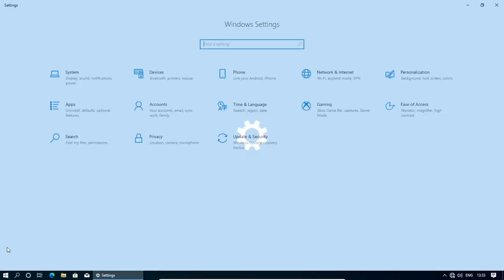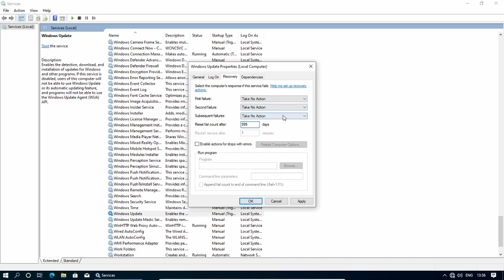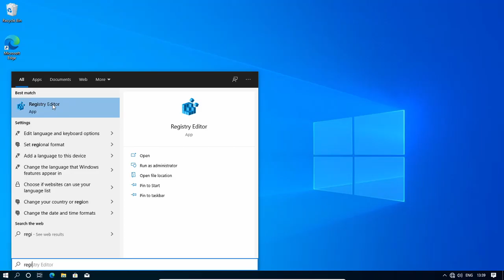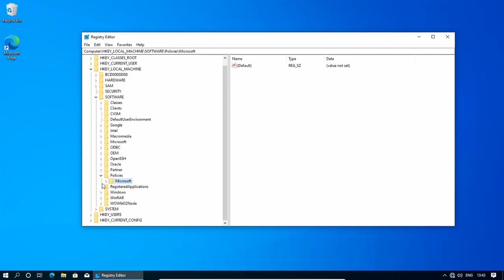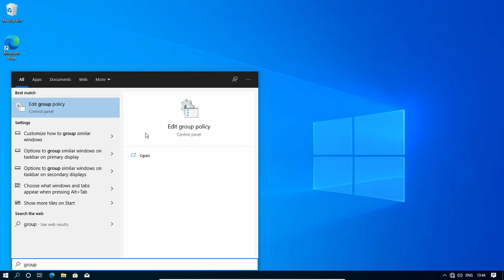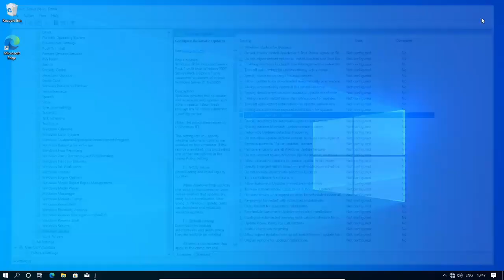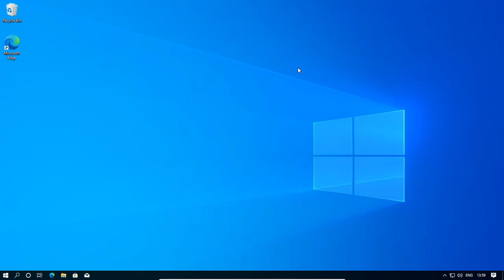Disable Windows Update in Windows 10 [HINDI]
Disable Windows Update in Windows 10